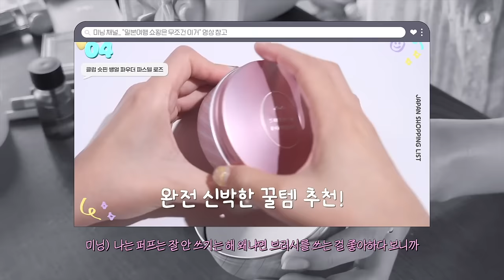cc) 신상가득🍑봄웜라 인생템 한가득 파우치털기🛍️윈터,안유진 하이라이터ㅣ복숭아틴트ㅣ화잘먹베이스ㅣ촉촉한선크림ㅣ(with미닝)ㅣ아랑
00:00 프리뷰
00:29 인간봄웜🍑 미닝 파우치 털기💖
01:31 화잘먹 추천템
05:45 리얼 신박템
08:12 아이돌 손민수템
11:35 미닝Pick 본격 색조추천
14:39 봄라이트 립 이거 사면 된다..
16:26 인간봄웜🍑 미닝 파우치 털기 끝!💖

아드망 / A’demang
마린 켈프 아쿠아 모이스처 패드 / Marin Kelf Aqua Moisture Pad
30,900원

프롬리에 / fromrier
비건 EGF 시카 워터 선앰플 / Vegan EGF Cica Water Sun Ampoule
33,000원

연작 / YUNJAC
스킨 퍼펙팅 프로텍티브 베이스 프랩 / SKIN PERFECTING PROTECTIVE BASE PREP
45,000원

클럽 / CLUB
슷핀 쌩얼 파우더 파스텔 로즈 / SUPPIN POWDER PASTELL ROSE
*해외구매

쏘내추럴 / SO.NATURAL
메이크업 세팅 매직실러 / Make-Up Setting Multi Magic Sealer
15,000원

톤페어링 하이라이터 *핑크 마린 / TONE PAIRING HIGHLIGHTER *Pink Marine
30,000원

클리오 / CLIO
글래스 앤 하이라이터 *02 말랑반죽 / Gloss&Highlighter *Smooth Dough
20,000원

뮤드 / mude
숄 모먼트 아이섀도우 팔레트 *07 피크닉 타임 / Shawl Moment Eyeshadow Palette *Picnic Time
32,000원

스틸라 / Stila
트라이펙타 메탈리카 립,아이&치크 스틱 *키튼 / Trifecta Metallica Lip,Eye&Cheek Stick *Kitten
35,000원

매드 피치 / Mad Peach
글로우 핏 무드 글로스 *물먹피치 / Glowfit Mood Gloss *Dewy Peach
13,900원

퓌 / fwee
3D 볼류밍 글로스 *B01 바닐라 70% / 3D Voluming gloss *Vanilla 70%
18,000원

바닐라코 / BANILA CO
듀 글로우 틴트 *PK03 래빗 슈 / Dew Glow Tint *Rabbit Chou
18,000원